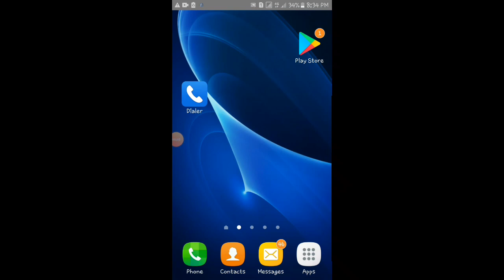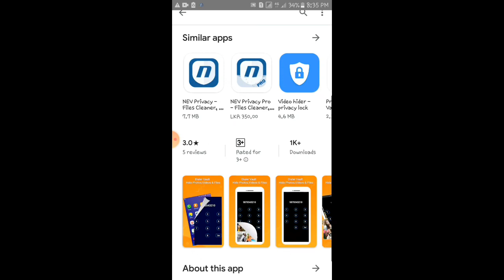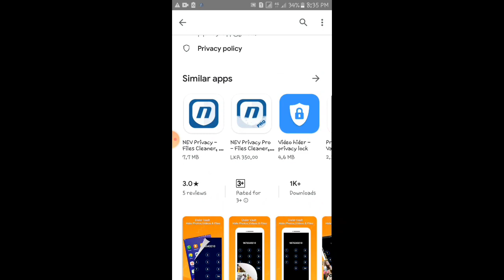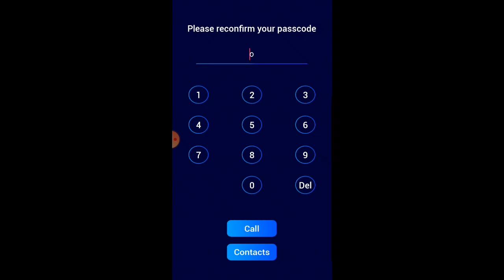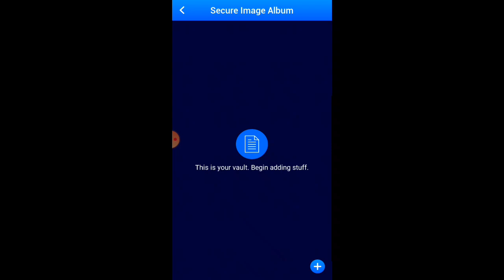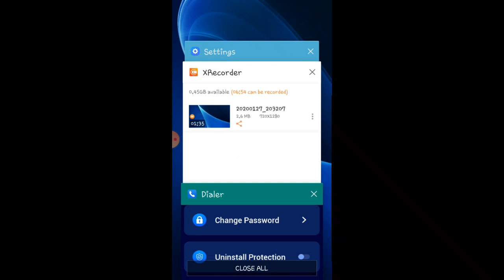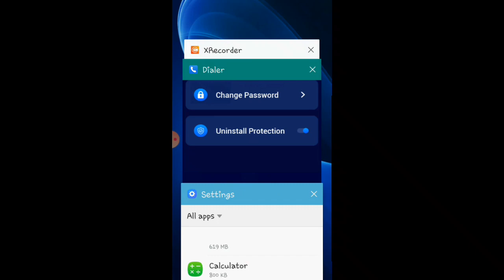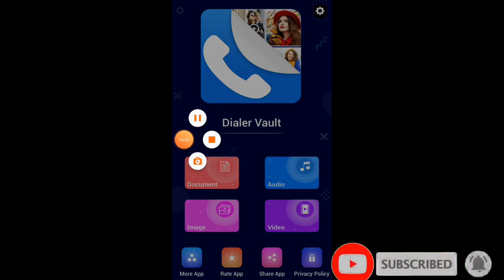Dailpad Secret Lock 2020 සිංහල / Harindu Tech Show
Hii friends
I,m Harindu

                   dailpad Secret Lock 2020

Thanks woching Friends